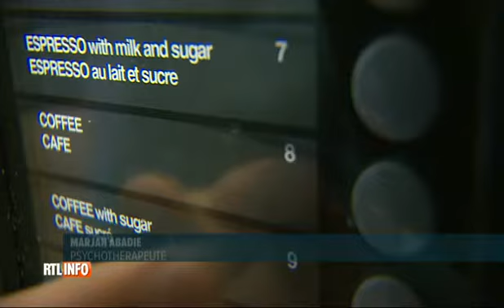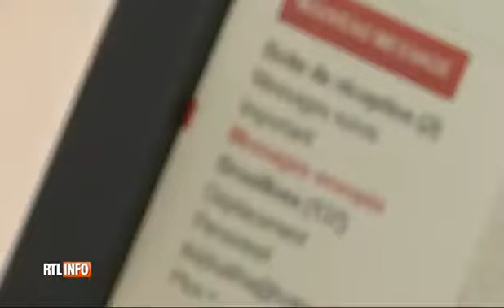Droit à la déconnexion éviter le burn out et l'épuisement professionnel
*Le droit à la déconnexion* au travail!
Comment prévenir l'épuisement professionnel et le risque de burn-out des salariés ?

Alors qu'avec les outils numériques les frontières entre vie personnelle et vie professionnelle des salariées peuvent devenir rapidement floue. Cette Hyper connectivité est associé à une augmentation  des risques Psychosociaux, RPS, notamment l'épuisement professionnel et le Burn out .

Dans le cadre du prévention des risques professionnels et  pour mieux protéger les  salariés  des risques psychosociaux et le Burn-out le gouvernement fédéral propose un plan anti burn-out et la disponibilité d'avoir un coach pour les entreprises de plus de 100 salariés.

Le burn-out ou syndrome de l’épuisement professionnel touche plus d’un salarié sur 5 en France et en Belgique. C’est certainement l’une des maladies du siècle…

Quelle peut être l’efficacité d’une telle approche pour prévenir le burn-out ?

Retrouvez un extrait du journal RTL info avec Marjan Abadie directrice de l'Institut Mindfulness et du Serenity Bar concernant la nouvelle loi sur le droit à la déconnexion au travail.

Une Question sur la Pleine Conscience, Mindfulness ?
Vous avez une question sur cette video ? Sur l’apport de la Mindfulness en entreprise pour la gestion des Risques Psychosociaux ( RPS) laissez nous un message avec

Cette chaine a pour objectif de proposer des vidéos en lien avec la Mindfulness ou la  Pleine Conscience pour les particuliers et pour les entreprises.
Nous vous proposons des vidéos de pratiques méditatives et des témoignages.

Marjan Adabie - Reportage - RTL